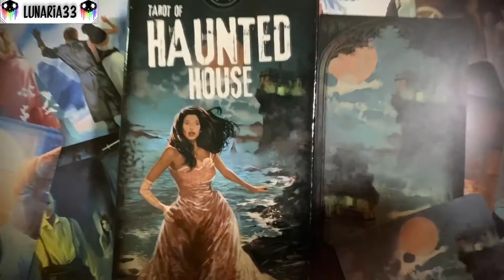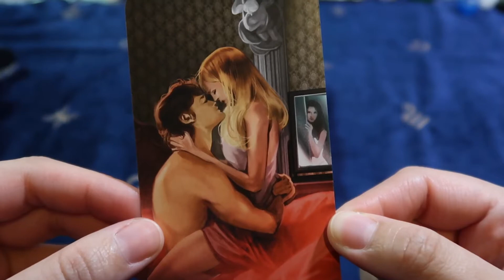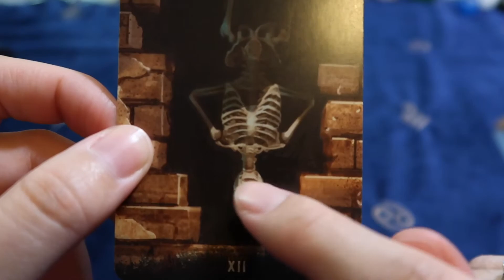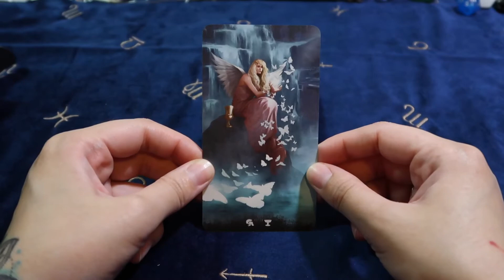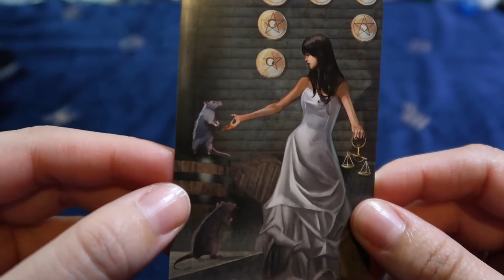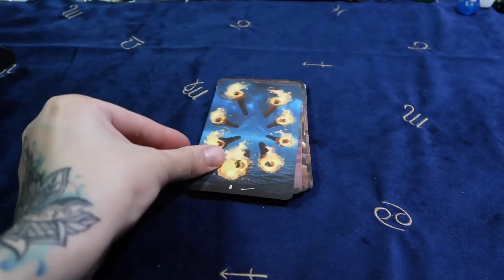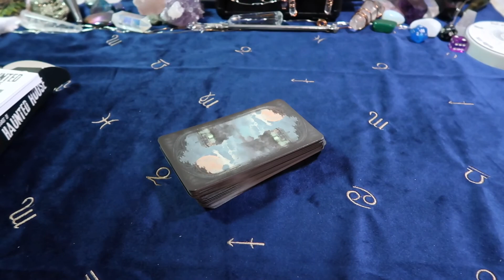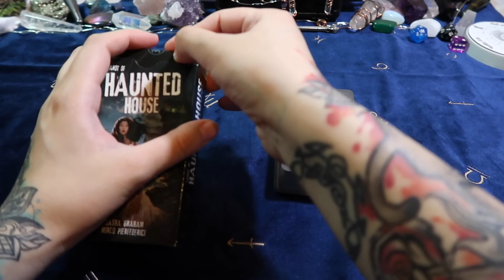🏚Tarot of Haunted House🏚 | 1st Impressions & Deck Flip Through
Tarot of Haunted House is literally just that, a tarot deck about the world inside a haunted house and the story of what looks to be a haunted bride 👰🏻 👀. Me likey! 😁

🌛To book a reading with me please visit my 🌜 You can also book via my IG @LunariasOracle 🔮

👻Personal Instagram — @luna.ria33
🌙Business Instagram — @LunariasOracle